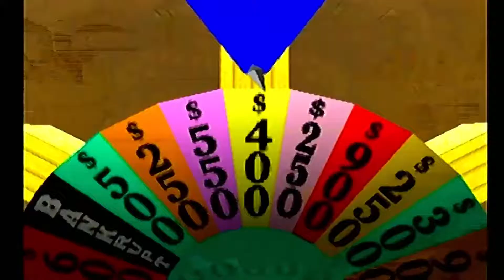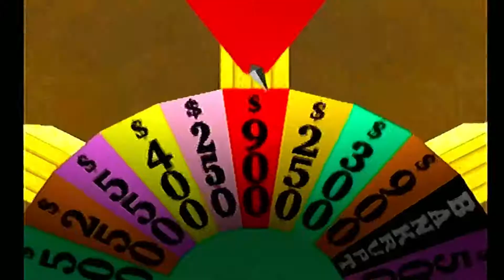Wheel of Fortune (PS1): GAME OVER - Part 6 - Foolish Mortals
Witness my gaping hole.